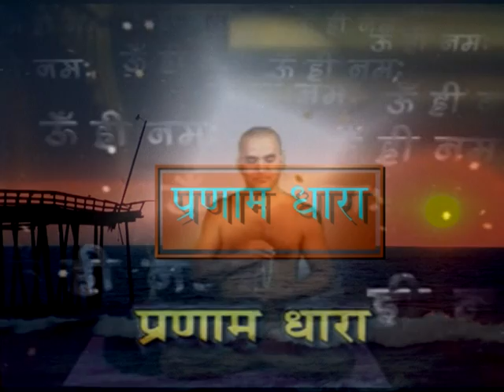भक्तामर वाले बाबा डॉ मुनि श्री प्रमाण सागर जी महाराज का मंगल प्रवचन एपिसोड 1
प्रसारित - प्रणाम जैन टीवी